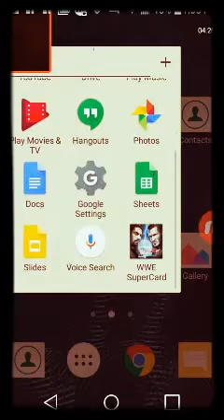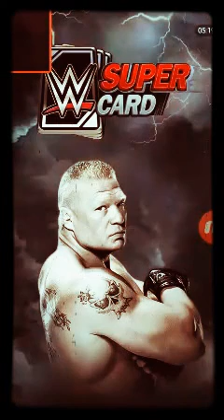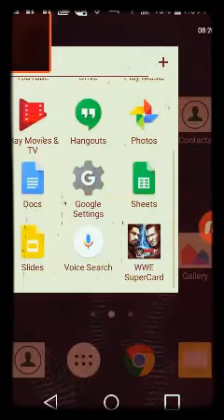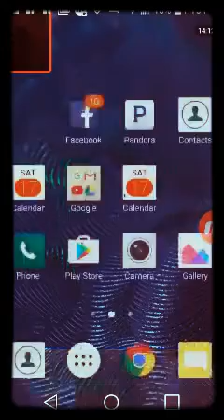NEW WWE SUPERCARD CHALLANGE!!!